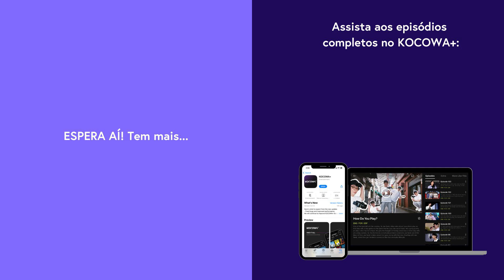Prêmio de Melhor Casal: Song Kang & Kim Yoo Jung | 2023 SBS Drama Awards Ep 2 | KOCOWA+ [PT-BR]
Assine o KOCOWA+ e assista aos episódios de 2023SBSDramaAwards com legendas profissionais em PT-BR ✨

🏆 SOBRE 2023 SBS Drama Awards

GÊNERO: Variedades
LEGENDAS: Português, Inglês, Espanhol
PAÍS: Coreia do Sul
ANO: 2023
ELENCO PRINCIPAL: Shin Dong Yeob, Kim You Jung